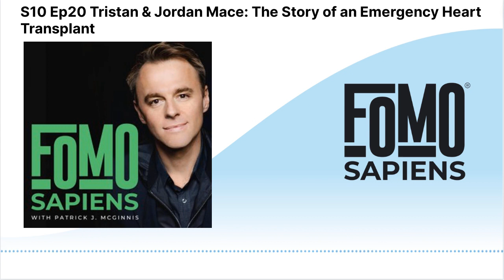S10 Ep20 Tristan & Jordan Mace: The Story of an Emergency Heart Transplant | FOMO Sapiens with...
Get ready for a captivating episode on FOMO Sapiens as we welcome two extraordinary guests, Tristan and Jordan Mace, a dynamic duo with an inspiring story of love, resilience, and their mission to revolutionize organ transplantation.
In this emotionally charged episode, we'll journey with Tristan and Jordan as they face the life-altering challenge of heart failure and the critical need for a transplant. Their heart-wrenching rollercoaster ride takes us from diagnosis to the life-changing decisions they made in the face of a ticking clock.
But that's just the beginning! Discover their remarkable mission with Valeos, the nonprofit organization they founded to improve organ transplantation accessibility for all. Armed with determination and technology, Tristan and Jordan are on a mission to transform the organ donation system, one heartbeat at a time.
This heartwarming conversation reveals the challenges they conquered, the miracles they witnessed, and the profound transformations they experienced. From ICU delirium to waking up with new hearts and a shared passion for change, Tristan and Jordan share their extraordinary journey with unfiltered honesty and boundless dedication.
Prepare to be deeply moved and inspired as we join Tristan and Jordan Mace on their mission to save hearts, transform lives, and make organ transplantation a miracle accessible to all. Don't miss this episode on FOMO Sapiens, where we explore what it means to leave a legacy of love and hope. Grab your tissues and join us for an unforgettable experience!